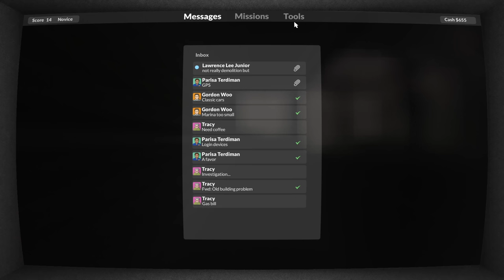Finding a secret banana to upgrade my shotgun in Teardown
Finding a banana worth $600 and maxing-out the shotgun's damage in Teardown, a fully-destructible, voxel-based physics sandbox heist game - playing the campaign mode.

The moment you pick up your first target, an alarm goes off, and the heat is on. Run, jump, drive, slingshot, do whatever you need to collect all of the targets, and escape before security arrives.

Game modes
Campaign
With your company pressured by increasing debt, you start accepting work from some more or less shady individuals. Soon you are knee-deep in a murky soup of revenge, betrayal, and insurance fraud. Beginning with some more or less legitimate assignments, you soon find yourself stealing cars, demolishing buildings, blowing up safes, and more. Upgrade your expanding arsenal of tools by searching for hidden valuables scattered around the environments.

Sandbox
Play around in the various environments with the tools you have unlocked. In this mode you have unlimited resources and an abundance of vehicles. No pressure, just pleasure.

Features:
-Fully destructible voxel environments
-Realistic physical simulation of objects, debris, vehicles, water, fire, and smoke
-Ten different tools ranging from sledgehammer, blow torch and fire extinguisher to guns and explosives
-A campaign with an escalating storyline and a gallery of interesting characters
-Sandbox mode for you to roam around in the various environments